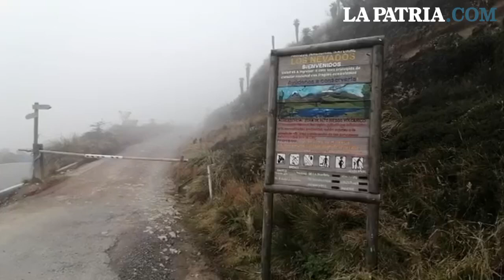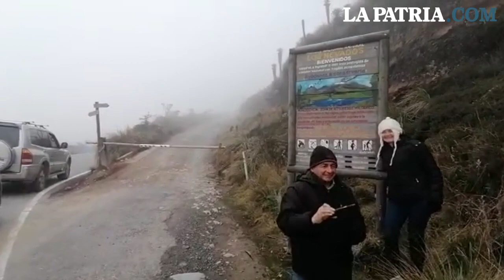Turistas se enteran que el PNN Los Nevados está cerrado por actividad del Ruiz